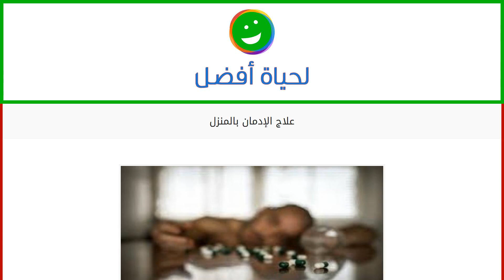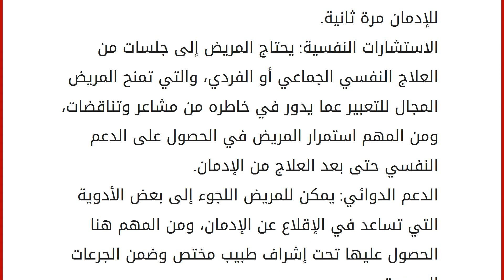علاج الإدمان بالمنزل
محتويات
١ علاج الإدمان بالمنزل
٢ مراحل علاج الإدمان بالمنزل
٢.١ قبل بدء علاج الإدمان
٢.٢ المراحل التمهيدية لعلاج الإدمان
٢.٣ المراحل الفعلية في علاج الإدمان علاج الإدمان بالمنزل
يفضل الأطباء والمتخصصون في هذا المجال علاج حالات إدمان المخدرات والكحول في المراكز الصحية المخصصة لذلك، إلا أن البعض يفضلون العلاج من هذا الإدمان في المنزل لأسباب شخصية أو خارجة عن إرادتهم. يشير المختصون إلى أن علاج الإدمان يختلف من فرد إلى آخر بناءً على عدة متغيرات منها مدة الإدمان، والحالة الصحية، والنفسية، ومدى جاهزية الفرد للعلاج، وتختلف المدة التي يحتاجها المدمن للعلاج بحسب هذه المتغيرات، حيث قد تقتصر على ثلاثة أشهر في حالات الإدمان الحديث، كما قد تستغرق عاماً كاملاً أو أكثر في حالات الإدمان الشديد وعدم الاستعداد النفسي والجسدي لذلك. مراحل علاج الإدمان بالمنزل
قبل بدء علاج الإدمان